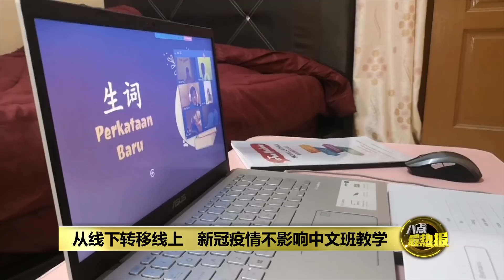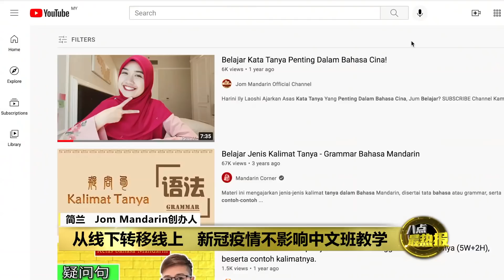吸引友族学习 马来教师开班授课教中文 | 八点最热报 10/10/2021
2名从北京外国语大学毕业的马来学生，颜熙和简兰，他们在中国毕业回国之后，和另外3名同学，看准了马来社学习中文市场的潜力，创办了Jom Mandarin中文进修班，专门吸引友族同胞学习中文。短短3年，开班足迹遍布全马多州，吸引不同阶层的非华人群体一起学华文！